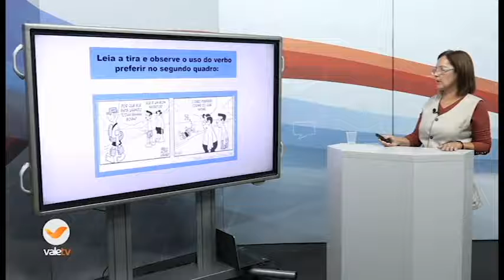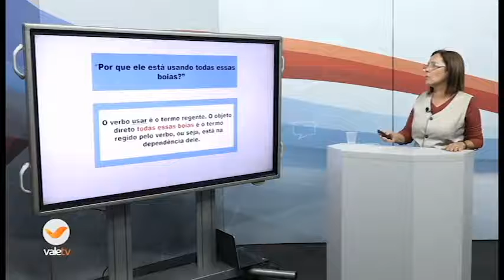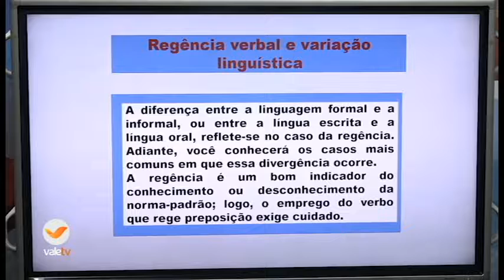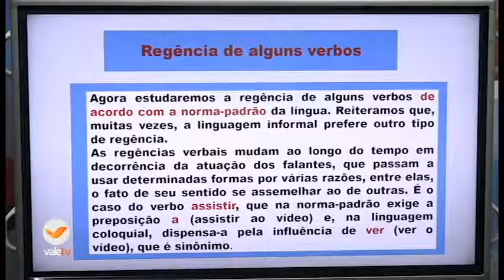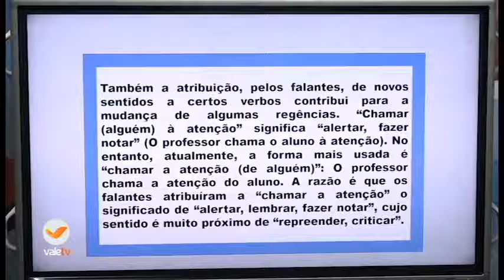15h30 às 15h50 PORTUGUÊS 8ºANO 08 07 20